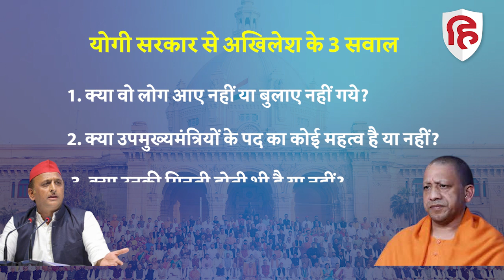UP Vidhan Sabha Group Photo: Akhilesh Yadav ने पूछा- Deputy CM Maurya, Pathak क्यों नहीं आए। CM Yogi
मुख्‍यमंत्री योगी आद‍ित्‍यनाथ ने यूपी व‍िधानसभा सत्र के दौरान उत्तर प्रदेश विधान मण्डल के दोनों सदनों के अध्यक्षों और सदस्यों के साथ फोटो खिंचवाई थी। इस फोटो में दोनों उपमुख्यमंत्री केशव प्रसाद मौर्य और ब्रजेश पाठक मौजूद नहीं थे। फोटो से दोनों उपमुख्यमंत्रियों के गैरमौजूदगी को देखकर कई लोगों ने सवाल उठाए हैं। अब समाजवादी पार्टी के मुखिया अख‍िलेश यादव ने भी फोटो को ट्वीट कर यूपी सरकार से तीन सवाल किए हैं। आइए जानते हैं पूरा मामला क्या है…